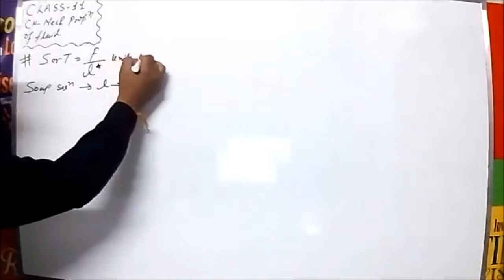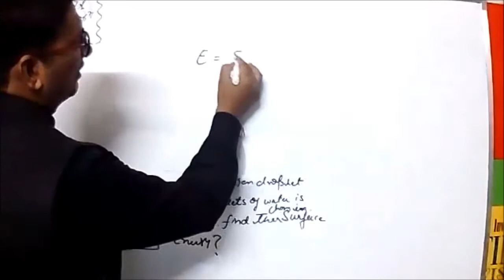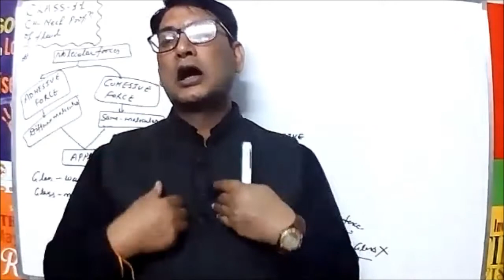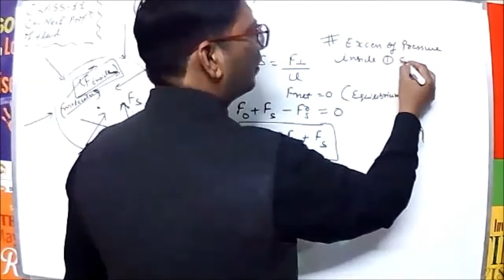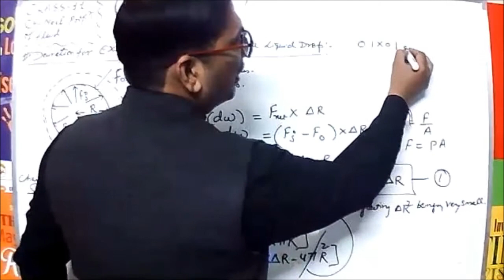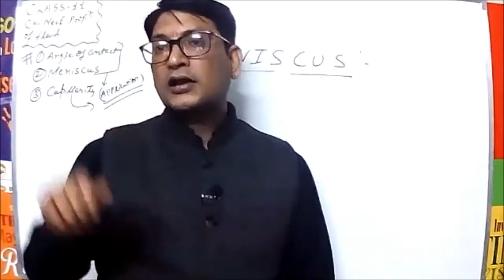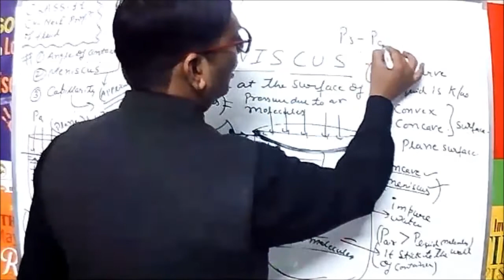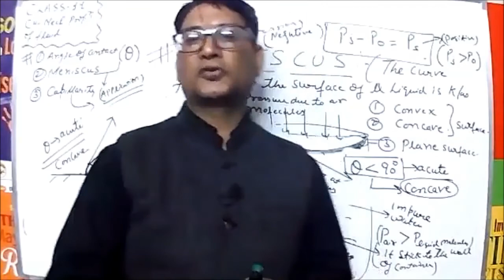CLASS 11#Mechanical Properties Of Fluid II Part 9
In this Lecture Mr. Deepak Sharma(PHYSICS STORM) has discussed about the basis  concept of Mechanical property of Fluid its Hydrostatic & Hydrodynamic nature,concept of pressure ,its unit,variation of pressure vertically & horizontally ,numericals,variation of pressure horizontal & vertically in accelerating fluid ,numericals based on accelerating & non accelerating fluids,Barometer ,Hydrostatic Paradox,Manometer,Barometer,Numericals based on U-tube , Upthrust(Buoyant force) etc,concept of surface & bulk molecules of fluid, Surface Tension & Surface Energy, cohesive force,adhesive force ,excess of pressure ,meniscus etc